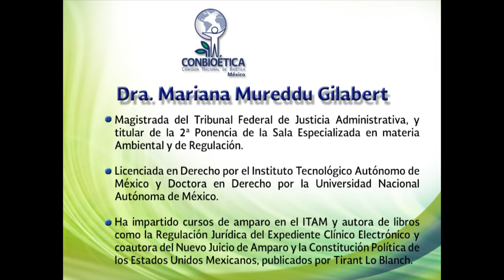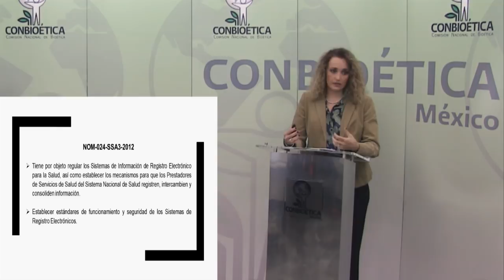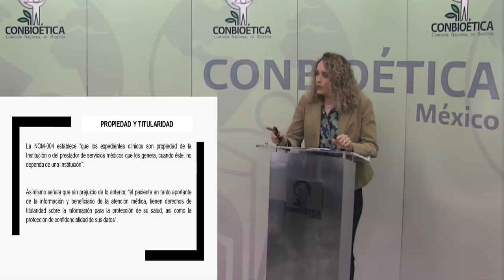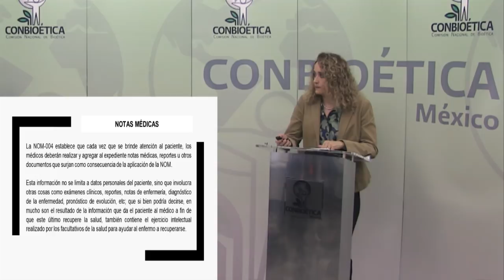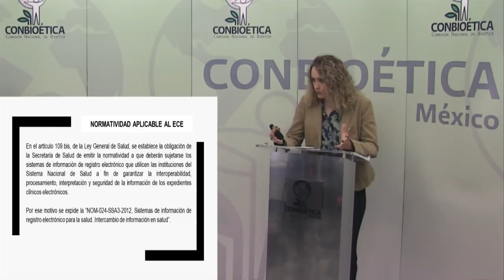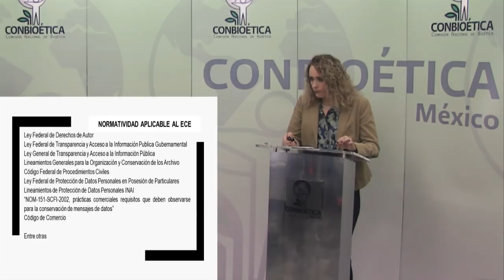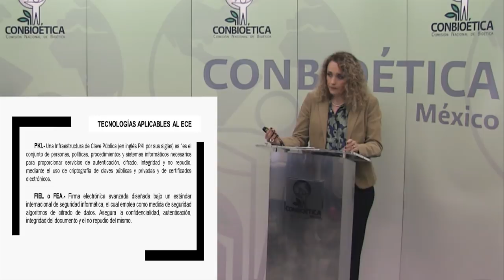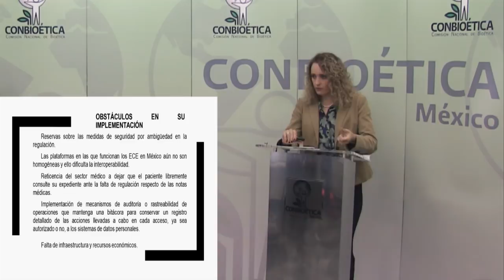Regulación jurídica del expediente clínico electrónico.- Mariana Mureddu Gilabert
Expediente clínico electrónico

La existencia del expediente clínico y del expediente clínico electrónico de manera obligatoria está asentada en las normas NOM-004-SSA3-2012 y NOM-024-SSA3-2012.
La Dra. Mariana Mureddu explica las bases legales por las cuales es necesario el correcto llenado de los expedientes clínicos, pero a su vez la privacidad de lo que el médico puede escribir como notas y opiniones y el derecho a la confidencialidad de los pacientes. El llenado correcto de los expedientes clínicos electrónicos es importante en aspectos legales, médicos y bioéticos, ya que pueden usarse como pruebas en juicios, acceso a ellos en diferentes partes del mundo pero además se debe contienen información sensible tanto del paciente como del médico tratante.